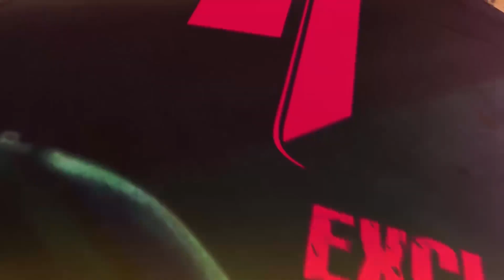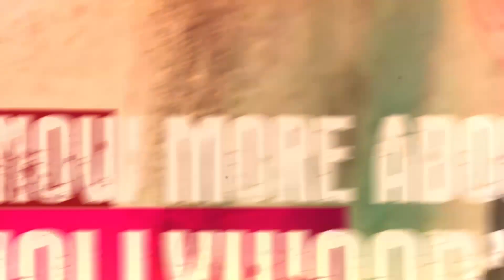Diljit Dosanjh in Hot Water Over Tour Ticket Scandal – Legal Trouble Looms for DIL-LUMINATI Tour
In this video, we dive into the controversy surrounding Diljit Dosanjh and his DIL-LUMINATI tour. The popular singer-actor is facing serious legal issues due to a ticket scandal that has left fans disappointed and authorities investigating. What went wrong, and how is Diljit responding to the mounting pressure? Watch as we uncover the details of the ticket fiasco and the backlash from fans.